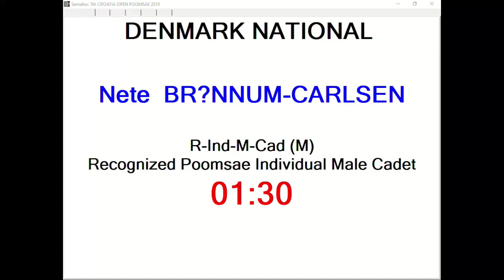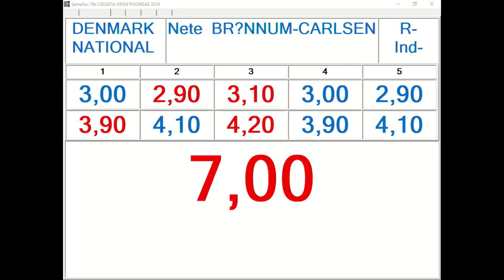R Individual F Cadet Round 2 Nete Br nnum Carlsen, DEN 14,13